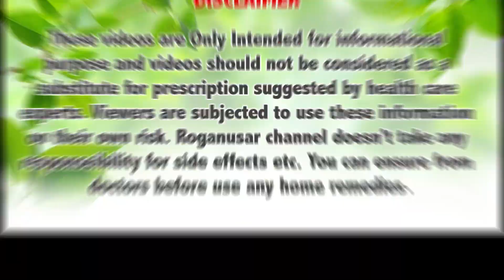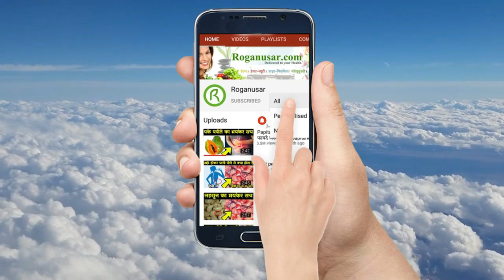गारंटी के साथ भयंकर दाँत का दर्द तुरंत ठीक करें | इसे लगा लिया तो lifetime दर्द नहीं होगा | 100%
इस उपाय में आपको यह करना है कि आपको कुछ तुलसी के पत्ते लेने हैं जैसे 5,10 तुलसी के पत्ते लेने है, उसके बाद आपको इन पत्तों को निचोड़ कर इनका रस निकाल लेना है, और फिर उस रस अपनी उस दांत पर डालना है  जो दांत  आपका दर्द कर रहा है, और फिर मुंह बंद कर लेना है, और 20 मिनट तक आपको मुंह बंद रखना है, और मुंह से थूक नहीं फेंकना है, यह उपाय भी आपके दांत दर्द को चुटकियों में दूर कर देगा, देखते हैं अगला उपाय कौन सा है.